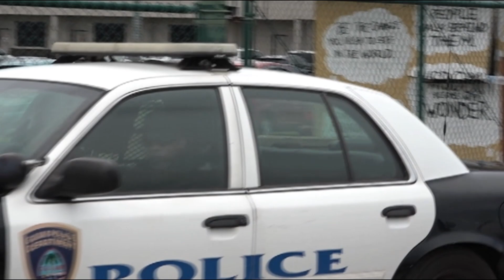More student expulsions expected from recent riots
Around twenty students in total were suspended from Guam Department of Education public high schools after being involved in the two riots that broke out last month.